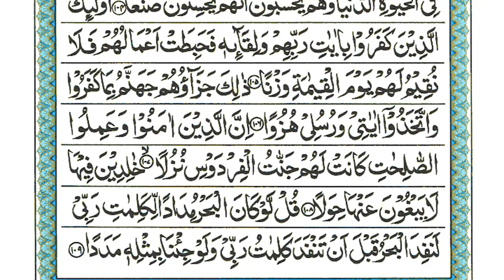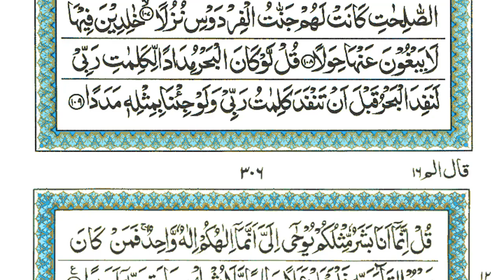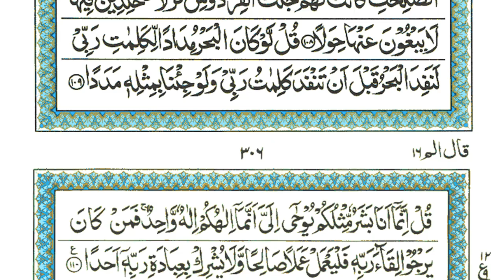Surah Al-Kahf | EP 136 | By Sheikh Atta Ur Rahman | Full With Arabic Text (HD) | 18-سورۃالکھف